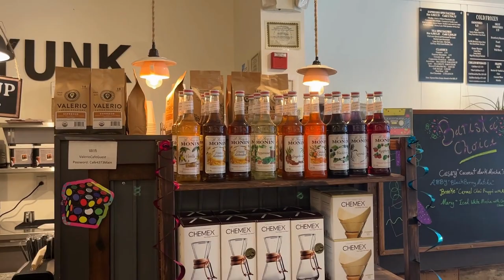Babymoon vlog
Join us for our baby-moon with just the two of us before baby P arrives! We were a little crammed on time for a long vacation away mostly because curtis had to go away for active duty. So we did the most easy trip we could down at the shore.